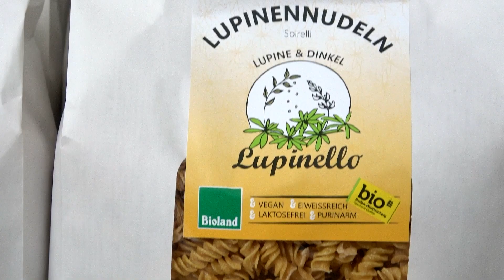100 % Top-Bio-Qualität - Biolandhof Kelly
Micha von der Rampe stellt sich seiner neuesten Challenge - und auch der Regen hält ihn nicht davon ab, sich beim Biolandhof Kelly zu den leckeren Lupinen-Produkten zu informieren. Besonders angetan ist er von dem leckeren Lupinenkaffee. Danach gibt es noch ein kurzes Konzert vor den Kühen und schon ist wieder ein Tag voller goldener Vorteile vorbei. Hier geht's zum Mitgliedervorteil